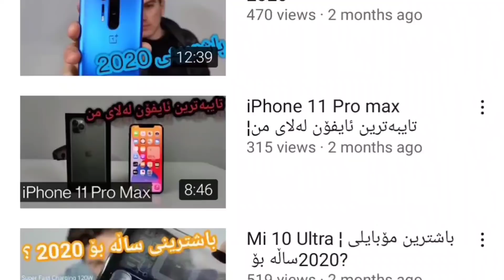Q&Aوەڵامی پرسیارەکان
لینکی چەناڵی کاک بەهجەت